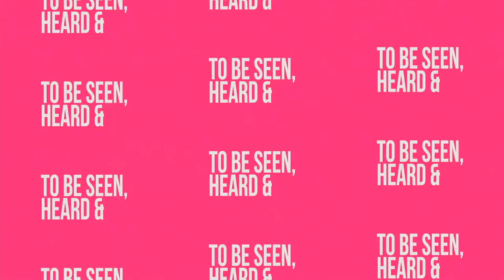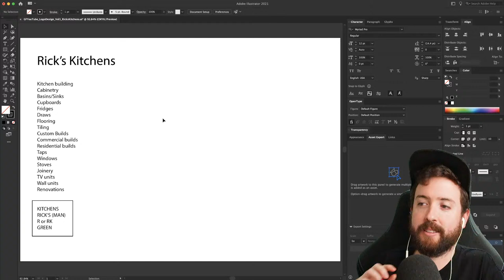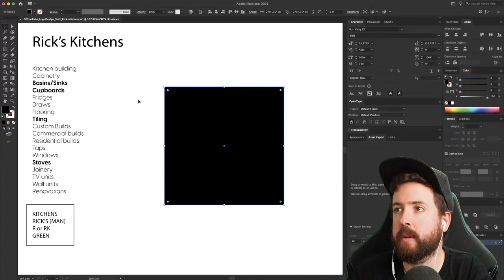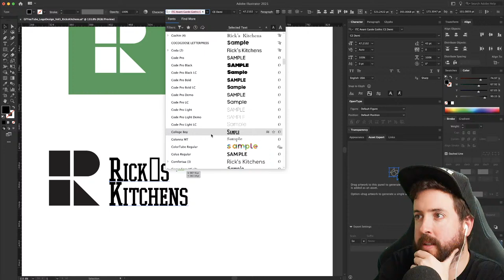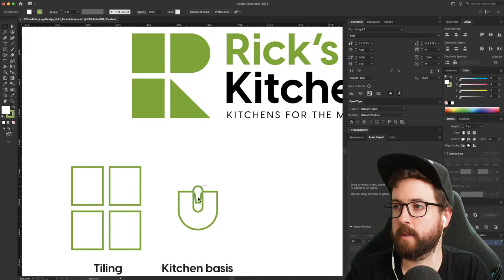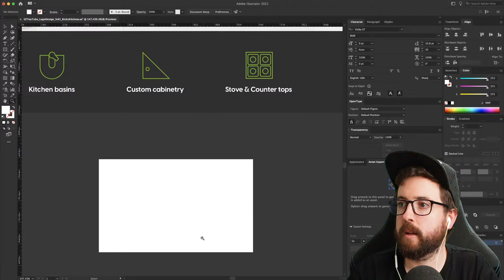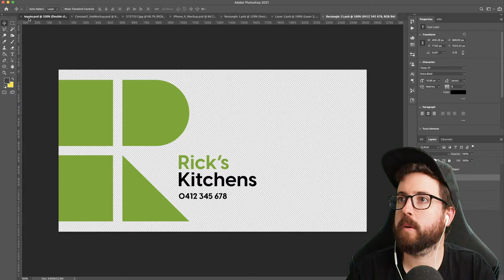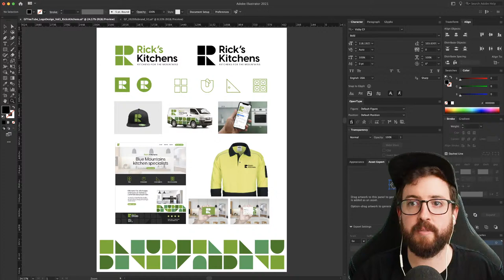🔴 Logo Design livestream - with G'day Frank (Vol 1)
Hang out with Frank for this Saturday night logo design live stream.

Creating a brand identity refresh for a residential kitchen builder based in Australia. This isn't a commercial project, just a design challenge to find an alternative look and feel for this business.

Design Tools:
• 2015 27" iMac + keyboard & mouse
• Adobe Creative Suite (Photoshop & Illustrator)

Streaming gear:
• Sony A7iii + 24-105mm f.4 lens
• Rodecaster Pro
• Rode Podmic + Rode PSA1 stand
• Godox SL60W LED Light w/softbox
• No brand LED ring light from eBay
• Chroma key green screen, paper roll from Hypop.com.au

Chapters:
0:00 Intro
8:30 About the project
13:25 Wordmapping
19:00 Logo concept 1
36:15 Logo concept 2
52:20 Font choice
1:01:00 Pattern design
1:10:30 Icon design
1:15:20 Website design
1:39:20 Business card
1:45:35 Van mockup
1:50:45 Hat mockup
1:52:05 Shirt mockup
1:52:55 Phone mockup
1:57:10 Final presentation
2:06:15 Sign off